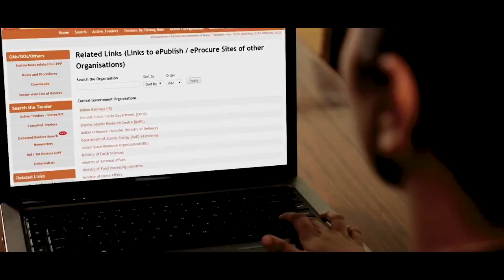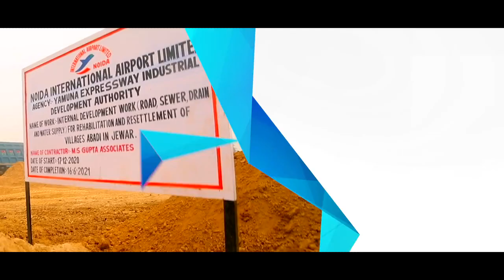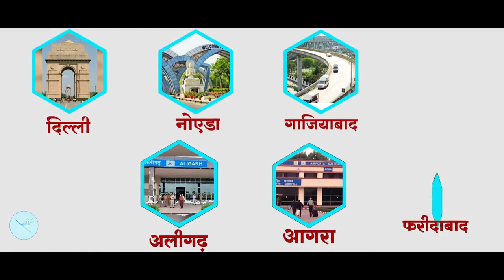A futuristic, people-friendly Noida airport.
इंफ्रास्ट्रक्चर प्रोजेक्ट्स की ताकत तब और बढ़ जाती है, जब गरीब हो या मध्यम वर्ग, किसान हो या व्यापारी, मजदूर हो या उद्यमी, हर किसी को इनका लाभ मिलता है। नोएडा इंटरनेशनल एयरपोर्ट इसका एक बेहतरीन मॉडल बनेगा। यह उत्तरी भारत का Logistic गेटवे बनेगा।